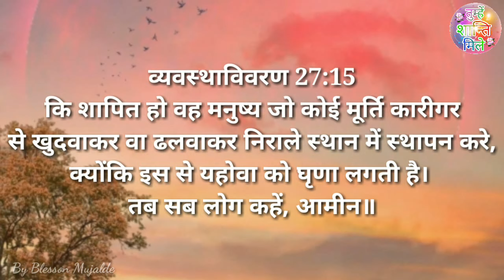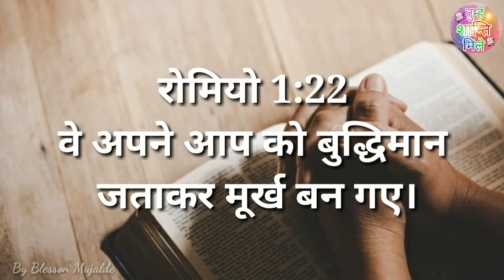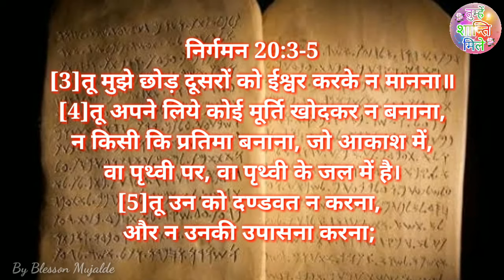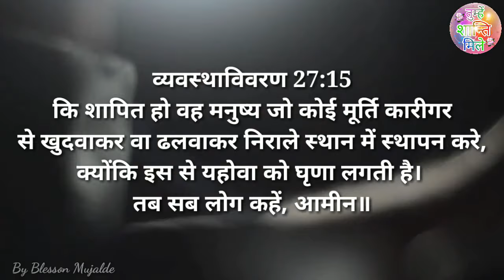क्या आप श्रापित हैं || पर आप श्रापित कैसे हैं || kya aap shrapit hai || By Blesson Mujalde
क्या आप श्रापित हैं || पर आप श्रापित कैसे हैं || kya aap shrapit hai